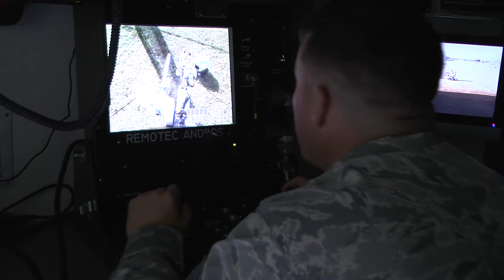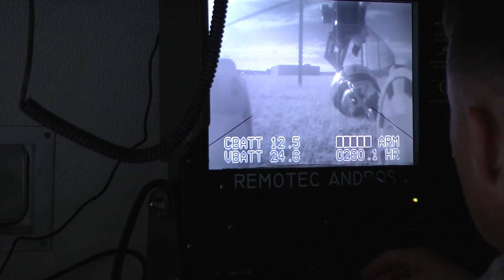301st Fighter Wing Robot Training